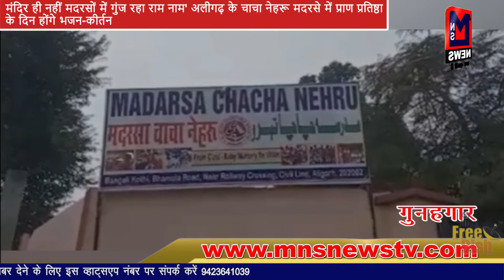साइकिल से अयोध्या के लिए हुआ रवाना, डेढ़ हजार किमी का करेगा सफर